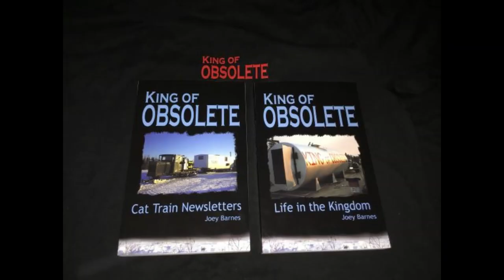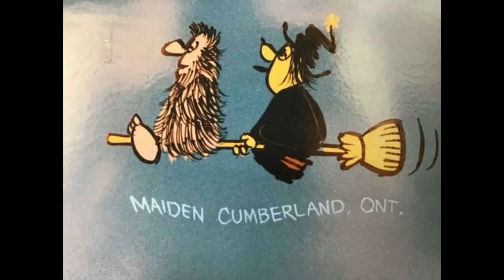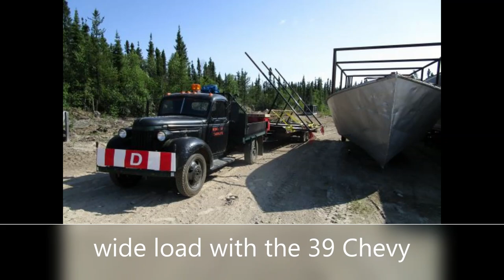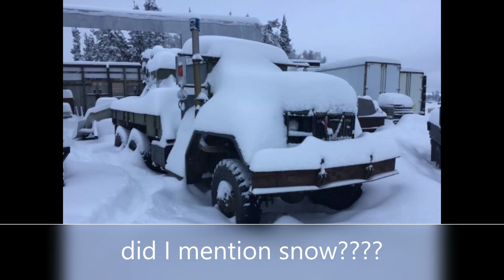YouTube Intro Video 2 King of Obsolete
new new youtube video with more details.  thansk